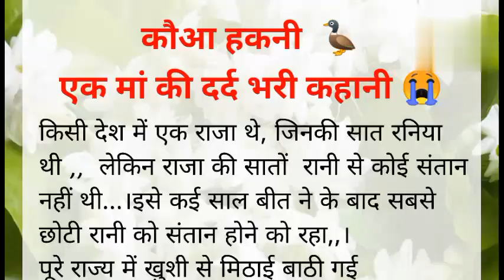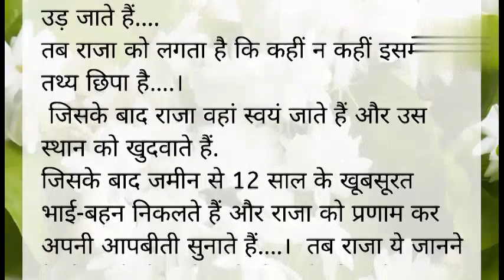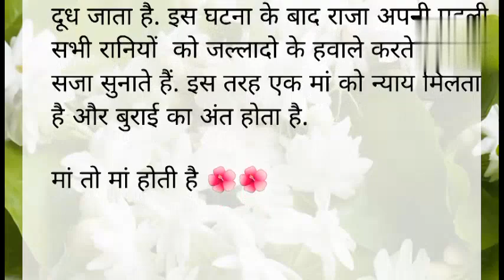An emotional story || dard bhari hindi kahani || moral story |heart touching story hindi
कोवा हाकानी _ एक मां की दर्द भरी हिंदी कहानी
moral story hindi   bedtime stories
shikshaprd kahaniya    quotes
motivational story in hindi
heart touching hindi story
maa bete ki rula dene wali kahani
hindi kahani in hindi
gyanwradhk hindi kahaniya
hindi me kahaniya
manohar kahaniya
samajik hindi kahaniya
majedar hindi kahaniya
dil ko chhu lene wali hindi kahaniya
sad story in hindi
suspension story